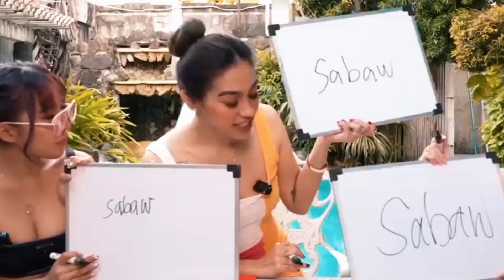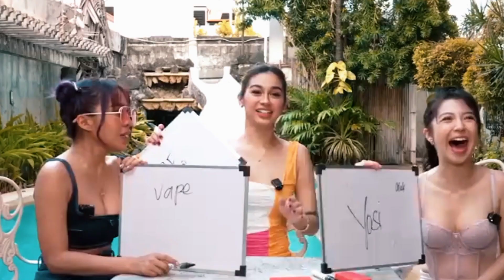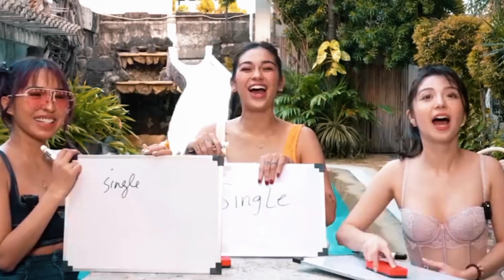JELAI ANDRES AKO BA TALAGA ANG SABAW ?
This video is for entertainment about miss jelai andres and buboy villar and friends ,We claims  no credit for any images and videos posted on this channel ,videos and images are copyright to its respectful owner
No copyright infridgement is intended if there is an image or video clips appearing in this channel thats belong to u and does not wish for it appears on this site please message us here on my email
or message me to my youtube and will be promptly remove it